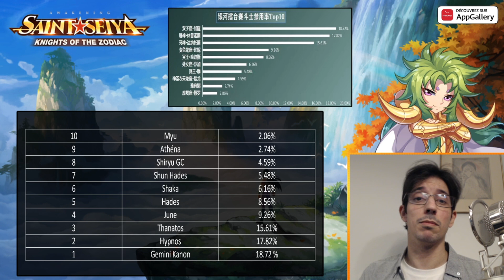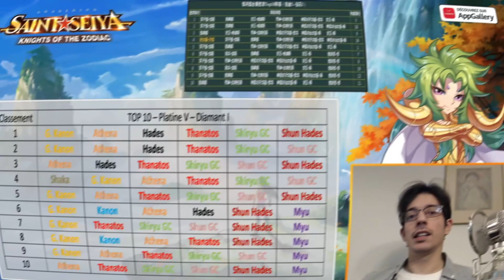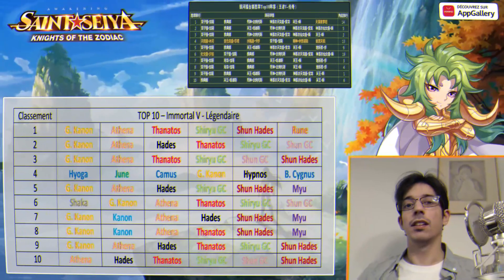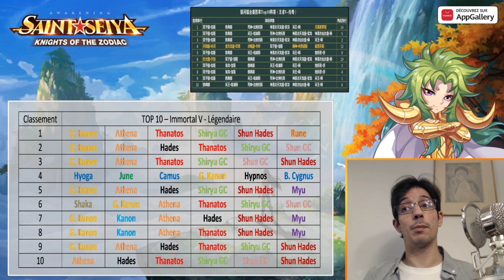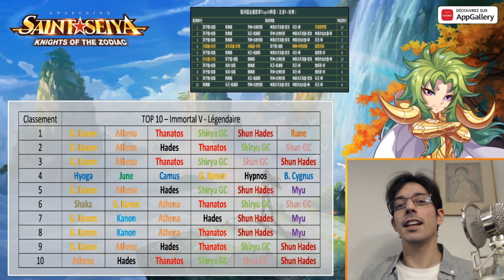[SAINT SEIYA AWAKENING] Top 10 GD sur la chinoise #10 - Rune arrive